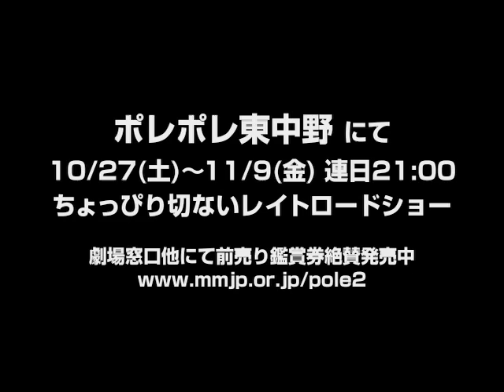『ヒミコさん』予告編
ポレポレ東中野にて10/27（土）〜11/9（金）連日21:00〜ちょっぴり切ないレイトショー！